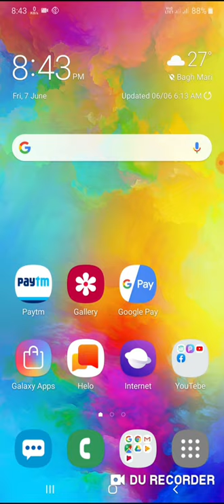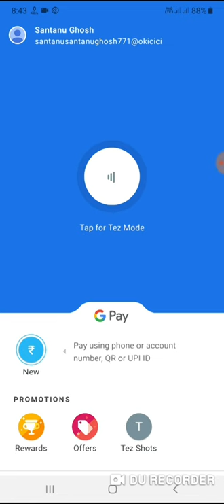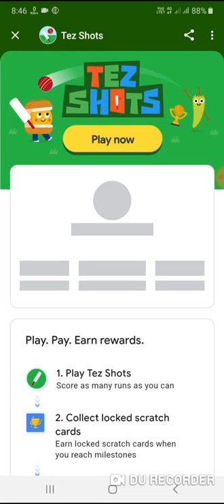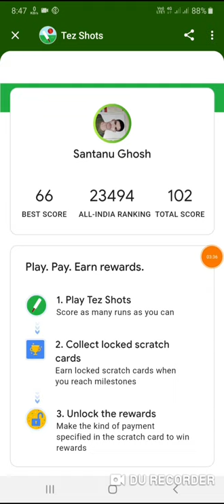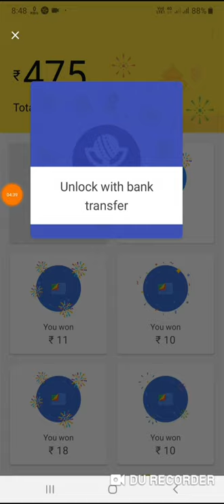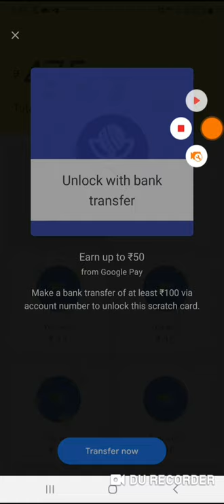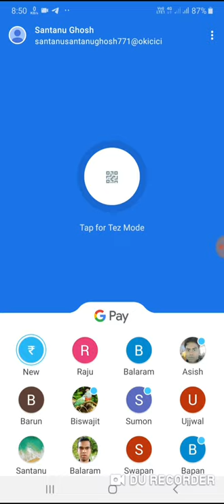New Google pay Cricket Offer !! খেলুন 5 scratch card Free জিতেনিন।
🙏🙏🙏Welcome🙏🙏🙏

 Hi Friends..

About this video :-Google pay cricket Game খেলুন 5 scratch card Free জিতেনিন।

Google pay Download: Join me on Google Pay, a secure app for money transfers, bills and recharges. Enter my code i2l76q to earn ₹51 back on your first payment!